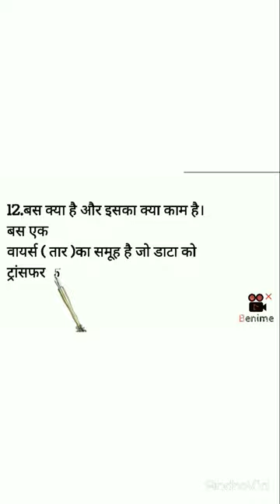Computer me bus kya hai।